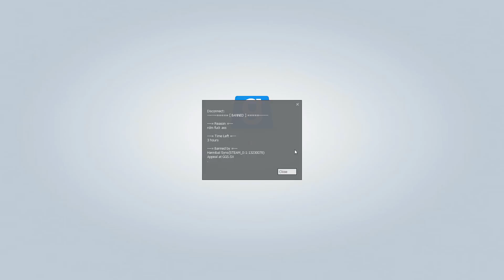THE UNWANTED SURPRISES - Gmod Trolling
I love this game so much.. expect the over the top roleplay that makes me cringe and my neck retracts back into my body like a turtle